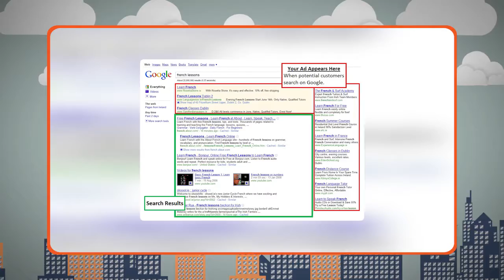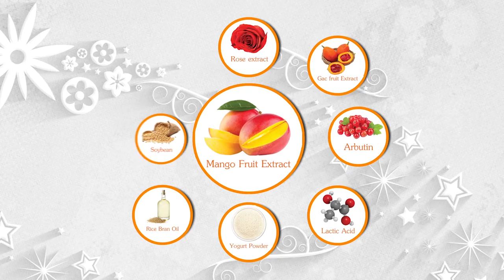Escape Room Thailand ห้องเกมไขปริศนา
รายการ Catch5IT ที่จะนำข้อมูลเทคโนโลยีไอทีใหม่มาอัพเดทให­­­­้ท่านผู้ชมครับ พบกันในช่อง cat channel ( PSI 190) ทุกวันเสาร์ เวลา 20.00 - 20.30 อย่าลืมติดตามชมพวกเราด้วยนะครับ